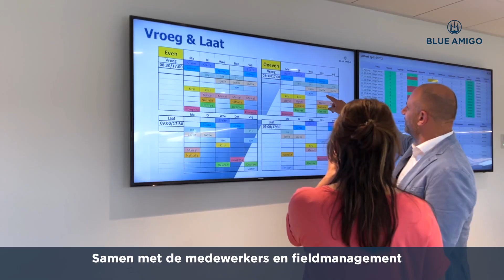Victor, Manager planning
In deze video zie je Victor, de Manager planning. Samen met de medewerkers en fieldmanagement maakt hij een zo'n optimaal mogelijk rooster.